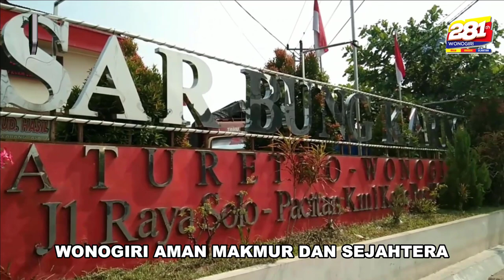MARS WONOGIRI SUKSES | HARI JADI KE-281 KABUPATEN WONOGIRI